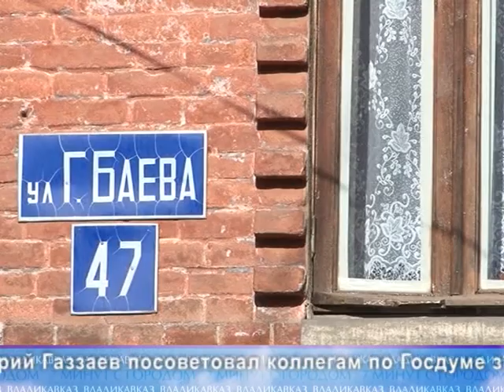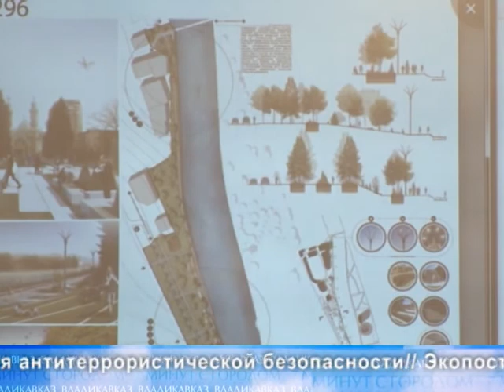7 минут с городом 28 04 17